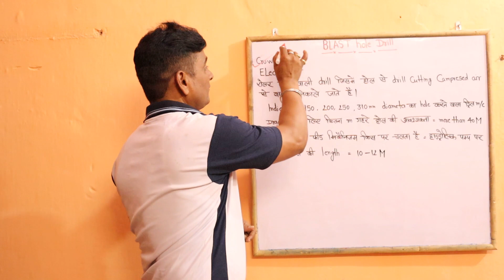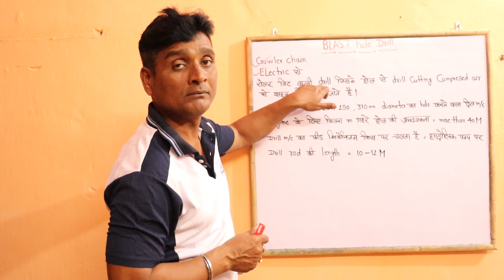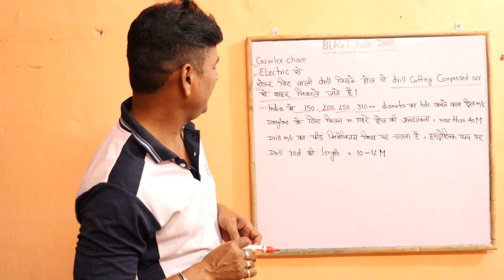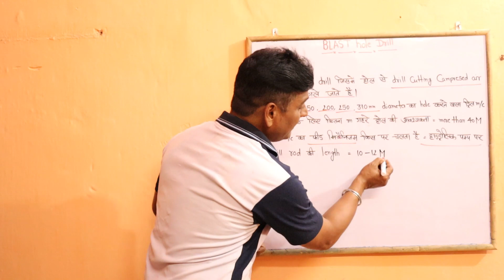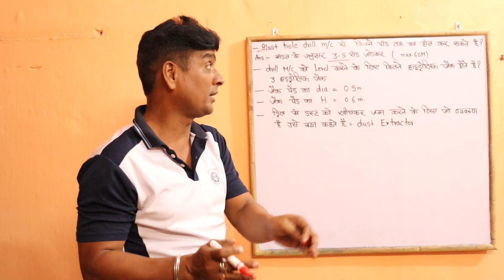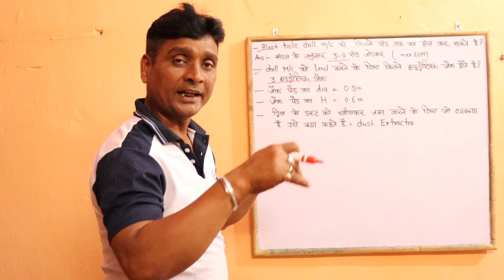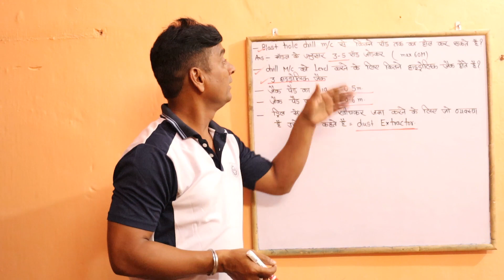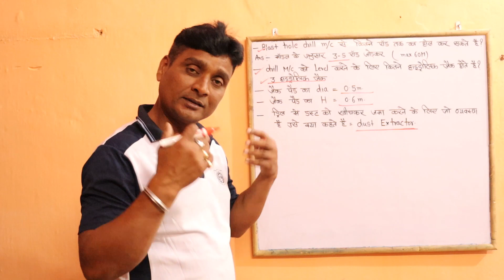Opencast mine machinery/Blast hole drill machine /most important one liner questions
Opencast Mine Machinery (Part- 4)
Blast Hole Drill Machine
Most Important one liner questions from blasthole drill machine
Blasthole drill machine in hindi